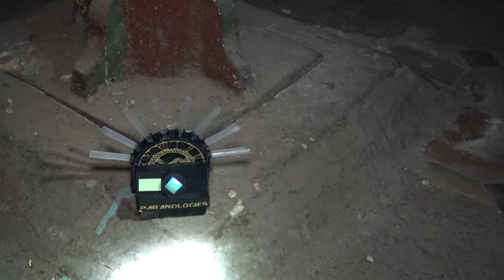HAUNTED UNDERGROUND of a Shopping Mall | Adelaide Arcade Paranormal Investigation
The Adelaide Arcade dates back to 1885. Although a shopping destination makes for an unlikely haunted place, the Adelaide Arcade has a dark past of death that has led to a number of hauntings. In this episode, I venture underground the arcade to attempt to communicate with its ghosts.

Sarah Crockett